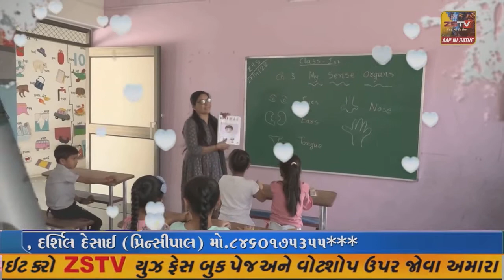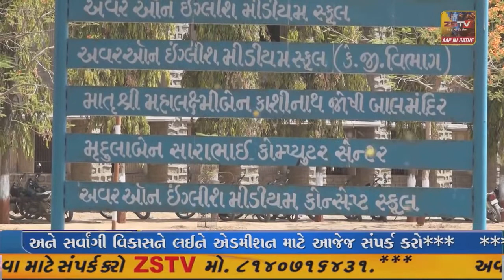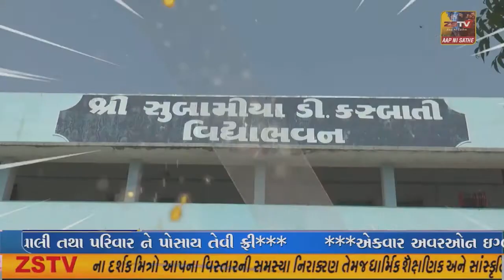જામનગર શહેર અને જિલ્લામાં આજે શાળાઓના વેકેશનની પૂર્ણાહૂતિ થઇ છે,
જામનગરના શહેર અને જિલ્લામાં આજે શાળાઓના વેકેશનની પૂર્ણાહૂતિ થઇ છે,